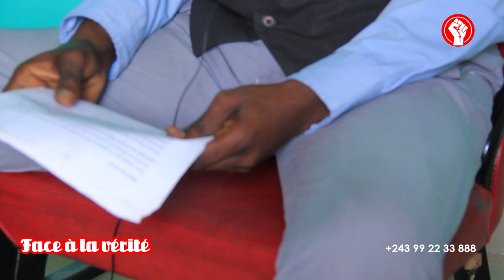🔴RDC : PUISSANCES MILITAIRES DANS LE MONDE LA RDC CLASSEE 76e DEVANT L'URUGUAY ET LE CAMEROUN